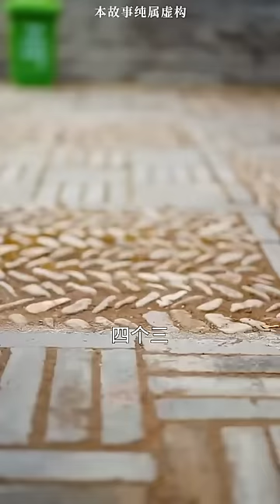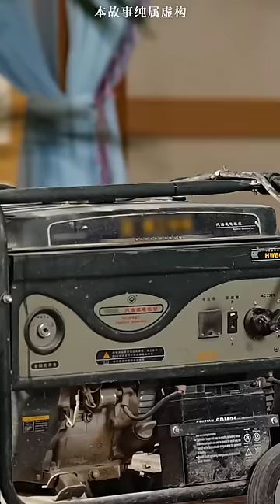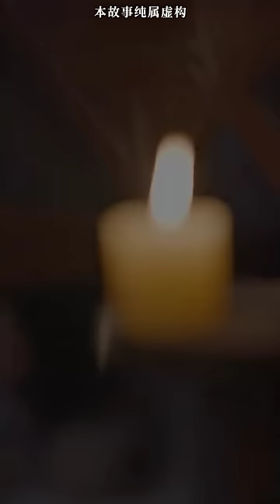我本是現代一個古董販子，卻意外發現我的玉珮能讓我在古代和現代來回穿梭！在現代倒賣古董，在古代販賣糧食，賺的盆滿缽滿！不管在哪我都是首富，左擁右抱的生活簡直太爽了！【古今橫跳戲諸侯】【全集】男频